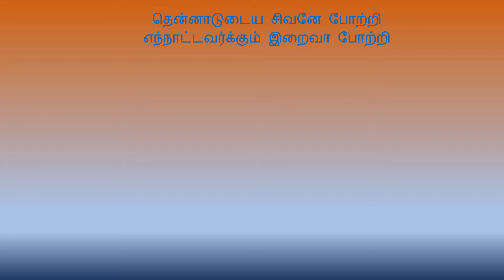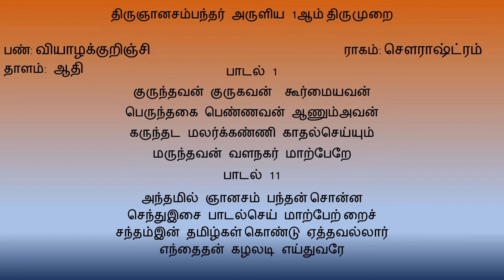குருந்தவன் குருகவன் (Kurunthavan Kurukavan)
குருந்தவன் குருகவன்

இப்பாடலை பாடியவர்